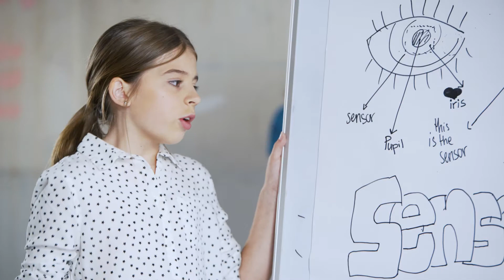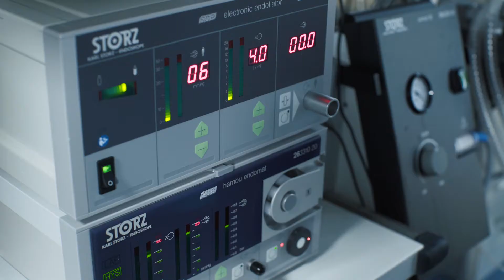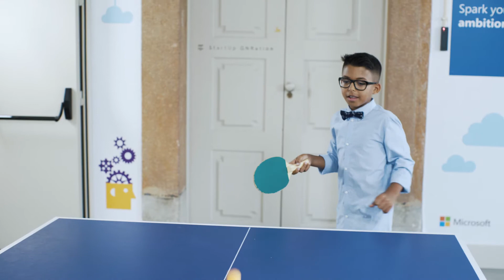Startup Braga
Last year Startup Braga asked us to write a film about their activities and the way they help to develop small business into big companies.

Written by Vladimiro Leopoldo and Vasco Mendes
Directed by Vladimiro Leopoldo, Vasco Mendes
Produced by Bruno Nacarato
Edit by Vasco Mendes
Grading by Vladimiro Leopoldo

Heroina Studio
2017